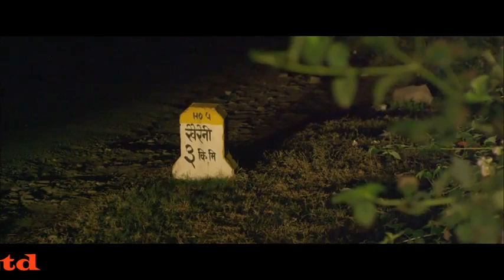JHUMKEE | New Nepali Full Movie 2018 | Dayahang Rai, Reeshma Gurung, Manoj R.C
Artist:-
Dayahang Rai, Rishma Gurung, Manoj R.C, Bholaraj Sapkota, Bijaya Baral, Pramod Agrahari, Rabindra Singh Baniya, Sushmita Karki, Prem Barsha Khadka, Malina Joshi, Niraj Singh Bista
VideoFX Editor:-
Nabin Maskey

 Siddakali Digital Pvt. Ltd is authorized to upload this video. Using of this video on other channels without prior permission will be strictly prohibited. (Embedding to the websites is allowed)